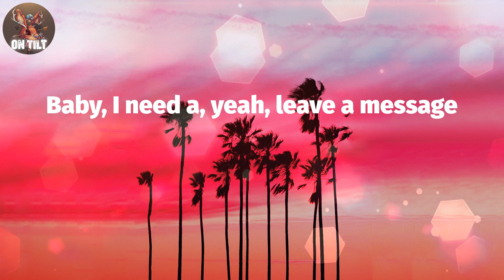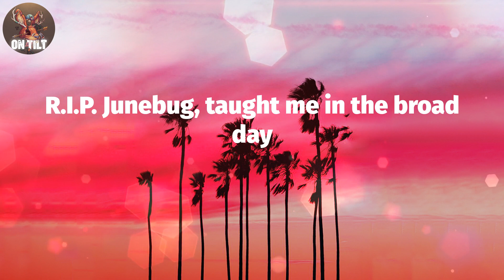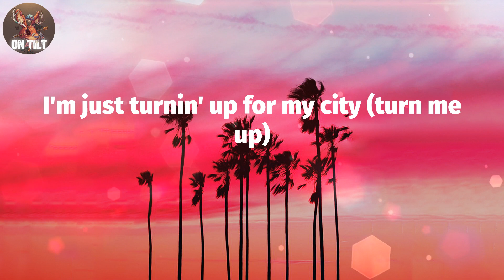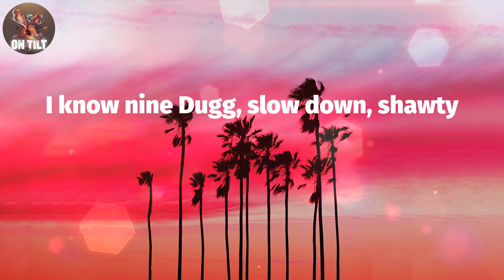42 Dugg - Maybach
42 Dugg - Maybach
42 Dugg - Maybach (Lyrics)